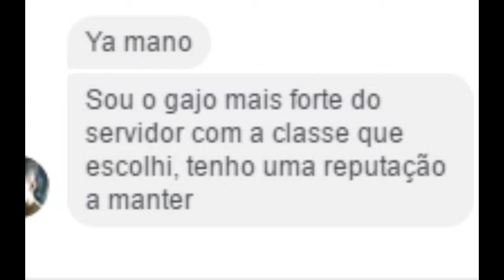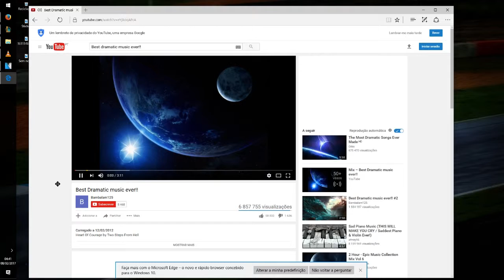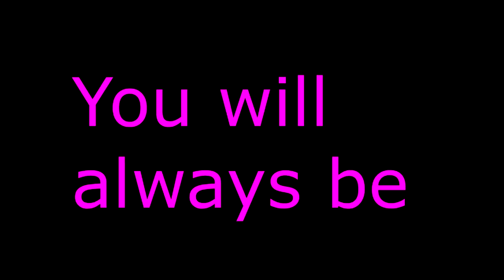You will never be forgotten...